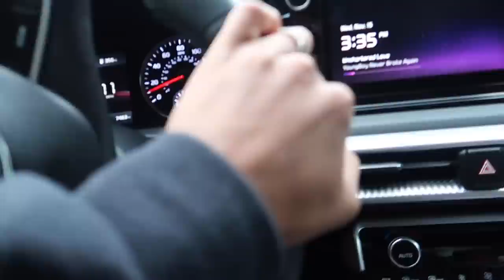☆ vlog : couple days in my life ☆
about me
 ☆ age - 21
 ☆ master cosmetologist | atl braider
 ☆ film with - canon g7x mark ii and sony zv1
 ☆ favorite colors - black & blue